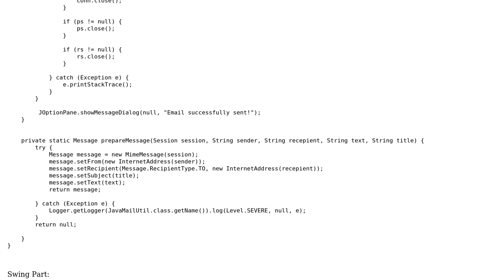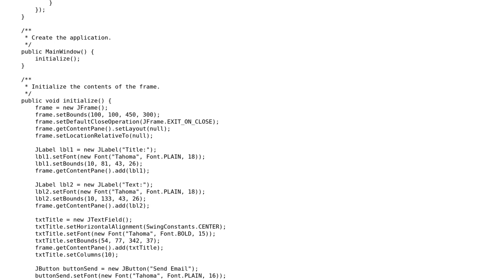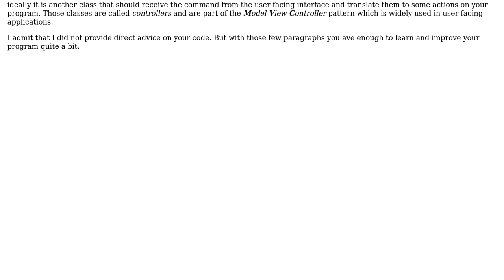Code Review: program that sends an email to everyone registered in the database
With thanks & praise to God, and with thanks to the many people who have made this project possible! | Content (except music & images) licensed under CC BY-SA | Music | Images & others | With thanks to user SAM OnELA user gervais.b user Davi Ribeiro and the Stack Exchange Network Trademarks are property of their respective owners. You are responsible for your own actions.